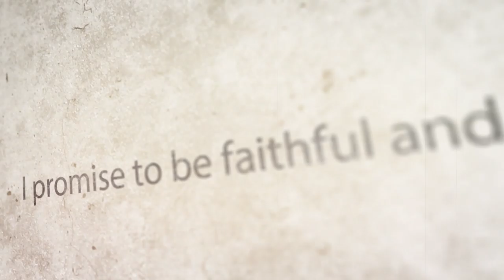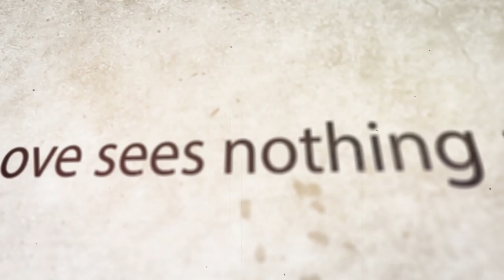Wedding Photo Slide